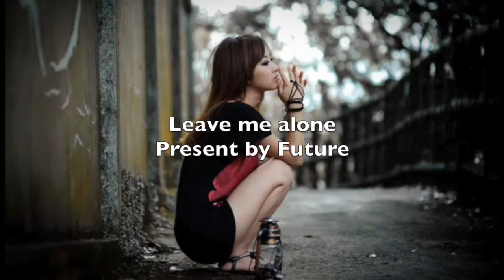Future-Leave me alone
This is the original project by Future studio.
Not for sale for now.
Hope you like it or not.